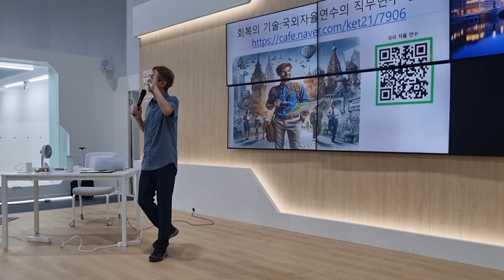교사의 방학 중 여행을 직무연수로 인정하자